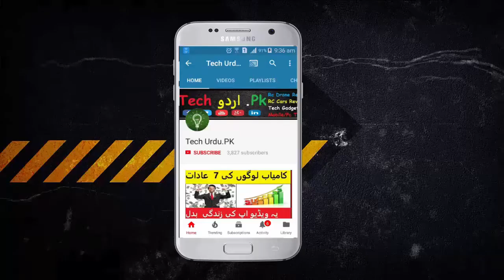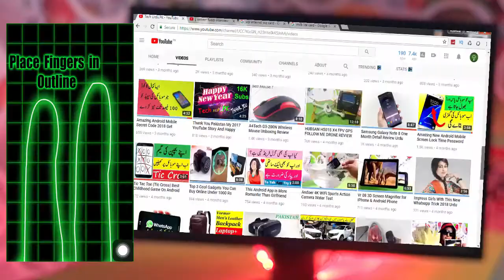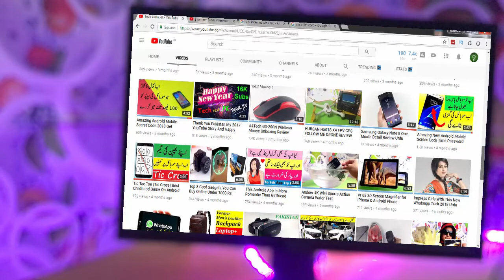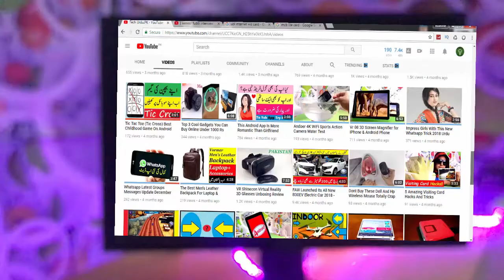This App Can Turn Your Mobile Into Lie Detector (Urdu/Hindi)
how to tell if some one is lying to you well this new android app can.This app could turn your Smartphone into a lie detector
A new machine learning algorithm wants to tap into digital interactions that reveal when you're bluffing A new machine learning algorithm developed by computer scientists at the University of Copenhagen can identify honesty -- and dishonesty -- by analyzing how you swipe or tap a smartphone. Dishonest interactions often take longer and involve more hand movement than honest ones The algorithm, called Veritaps, flashes a green check mark when truthful statements are entered into a smartphone and notes doubtful information with a red question mark. It gives recipients of questionable messages the option of asking the sender for more information. The experimental app runs on Android phones and isn't available to the public
Music